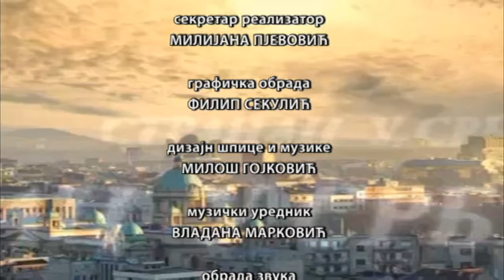Stranac u Srbiji: Elena Stanisavljević